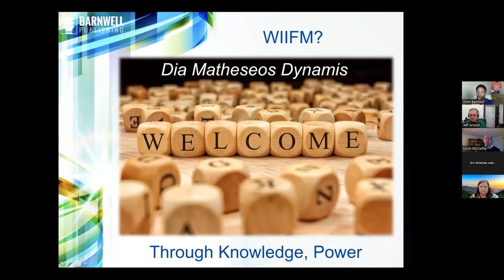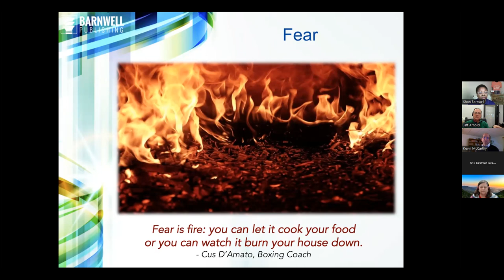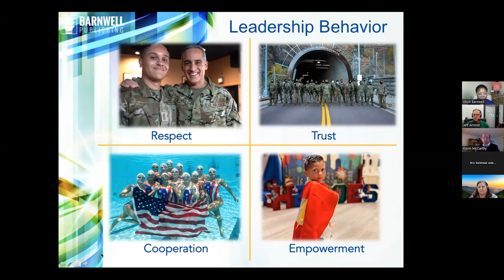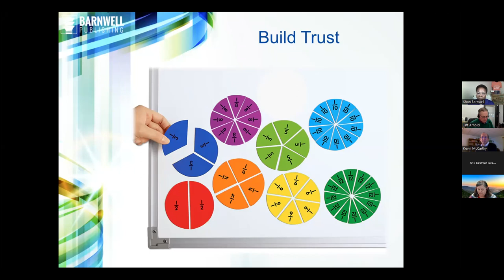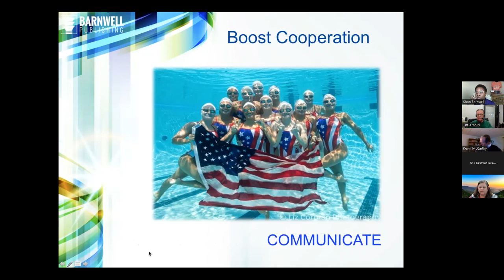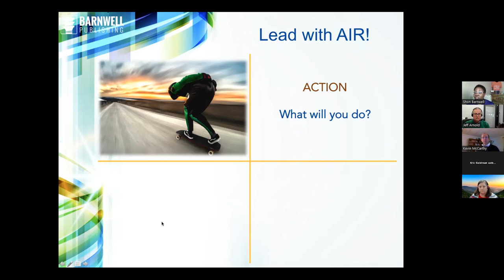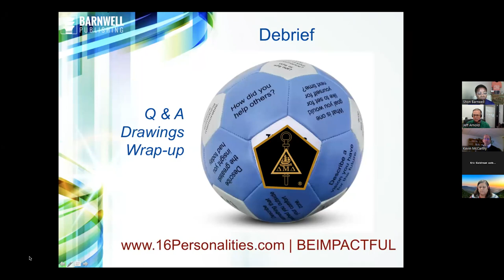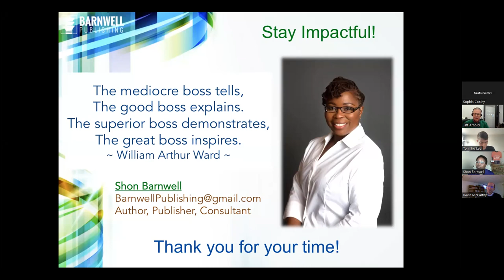Leadership is About Behavior, Not Titles by Shon Barnwell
Delta Mu Delta is pleased to offer the following opportunity to its members. Our members are recognized as the best and hardest working individuals in their graduating classes. Many of you will, or already have, become senior managers and leaders in your organizations.

This seminar will: enhance your skills in gaining and showing respect, help you build trust through ethical behavior with your co-workers, and boost cooperation and engagement in your organization.

Shon Barnwell (barnwellpublishing.com ) is an Air Force veteran, woman entrepreneur, minority-business owner, and DMD member.  She served in the Air Force for 25 years, reshaping organizations on five continents.  These duties exposed her to responsibilities affecting morale, welfare, resiliency, retention, recruitment and readiness.  Shon retired from the Air Force in 2014, becoming an entrepreneur, national speaker, and author of “Leadership is About Behavior, Not Titles.”